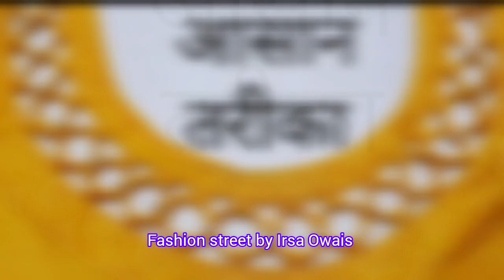Latest Round neck designs | Gol Gala designs | Awesome 50+ designs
aghanoor
aghanoordesigns
fashionstreetbyirsaowais